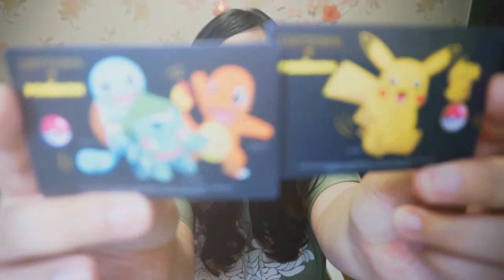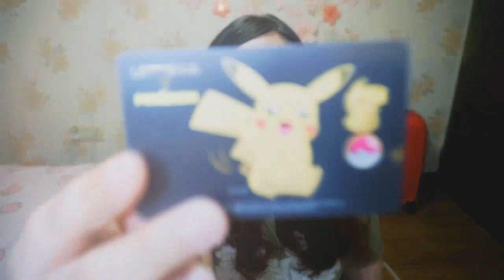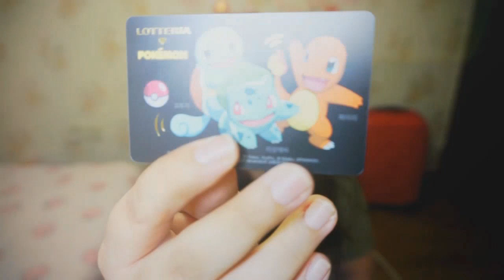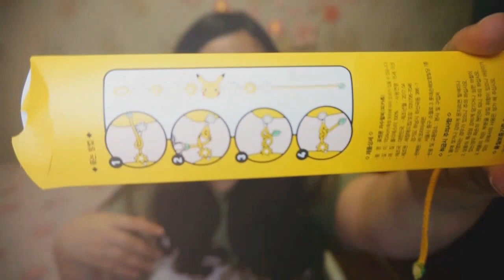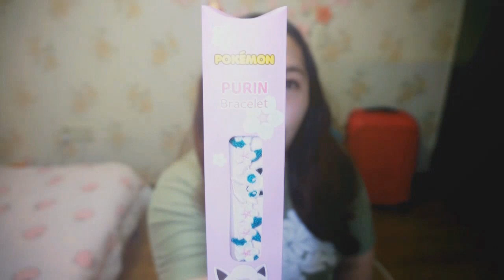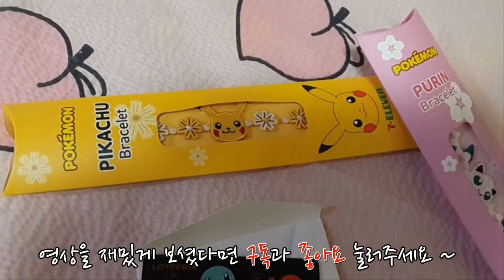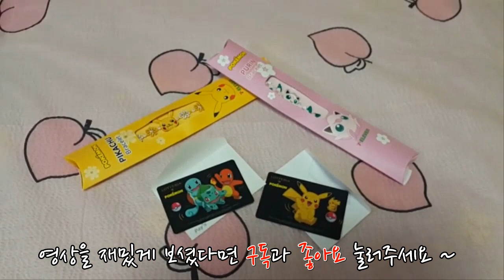포켓몬팔찌♥포켓몬카드 리뷰 kimhi김하이( Pokémon bracelet Pokémon Card review )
포켓몬 카드와 팔찌를 리뷰합니다
Review of the Pokemon cards and bracelet

💲후원 ( 카카오페이 )
kimhi1004 생방송이 아니더라도 언제든 후원가능하십니다

★사용한 음악★
핑크에이드 Relaxing Music
지오(GEO) - 좋은 날 사케 향기